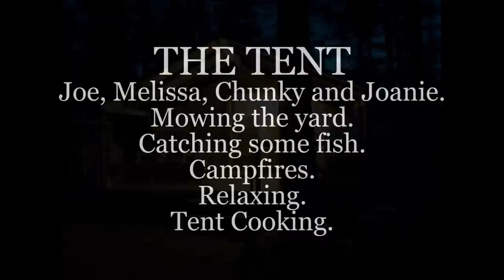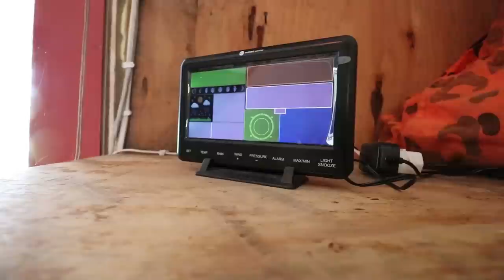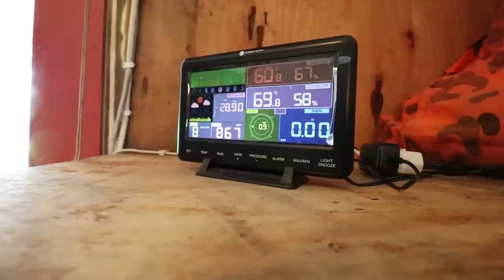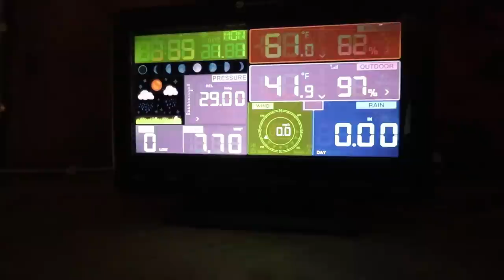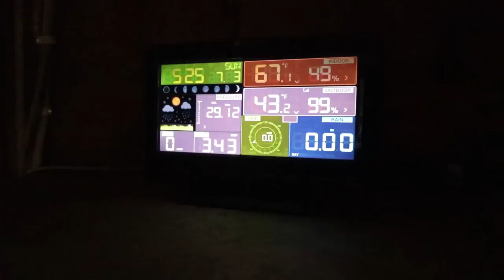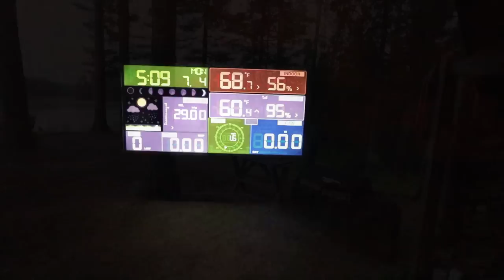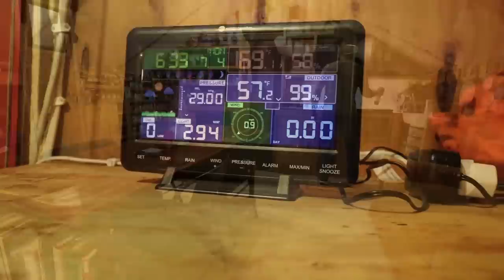THE TENT. Summer Fishing. Mowing. Tent Cooking. With Melissa and Chunky and Joanie.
A well needed trip to The Tent. Melissa, Chunky and Joanie join me. The yard needed mowing. Cutting some downed trees over at the Backwoods Cabin. Fish were biting. Awesome Tent Cooking.